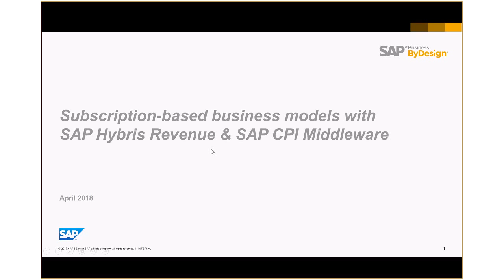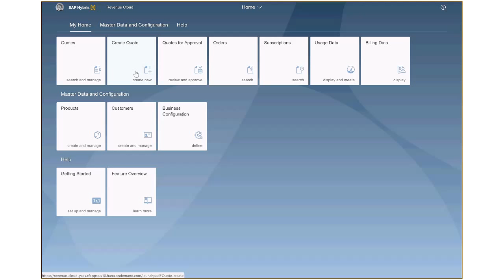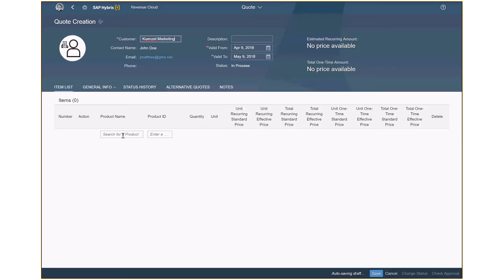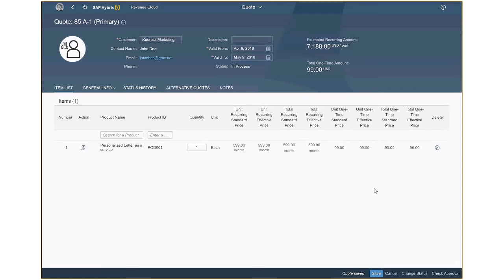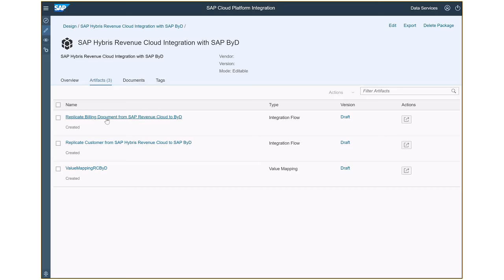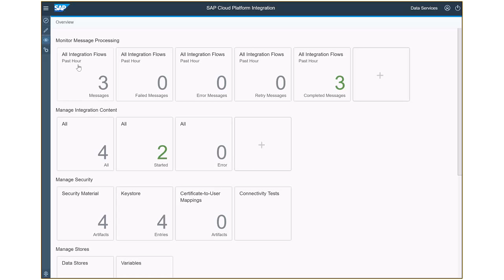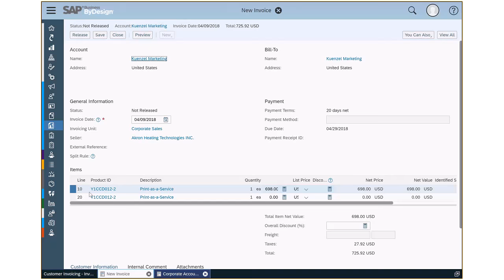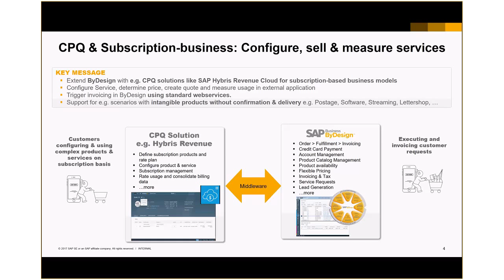SAP Business ByDesign and SAP Subscription Billing for subscription-based business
Demo on how to use SAP Business ByDesign together with SAP Subscription Billing (aka Hybris Revenue Cloud) to enable subscription-based business models. Integration is done using existing standard webservices and SAP Cloud Platform Integration (CPI) as middleware